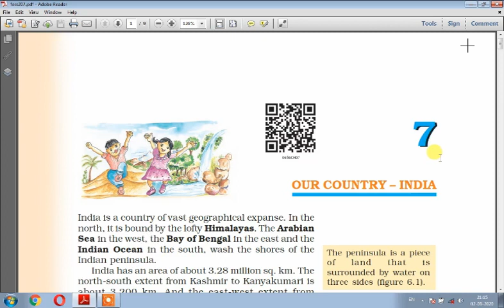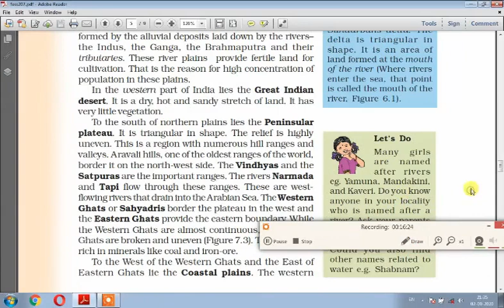CLASS 6 GEOGRAPHY CHAPTER 7 OUR COUNTRY INDIA PART 2